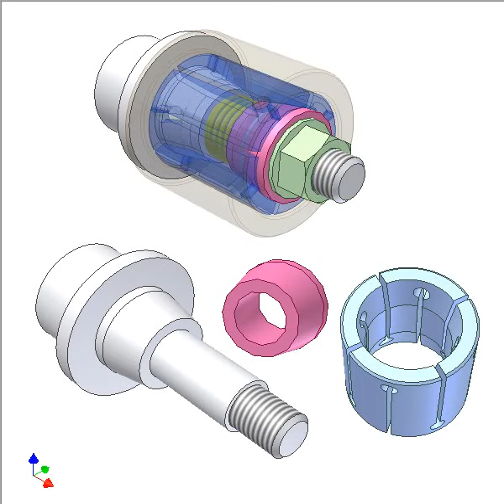Screw collet clamping 3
Turn green nut to clamp brown tube (workpiece) via blue spring steel collet (double taper expansion collet).
The gap between the collet and the tube hole is intentionally increased for easy understanding.